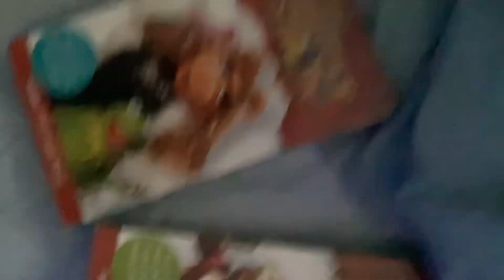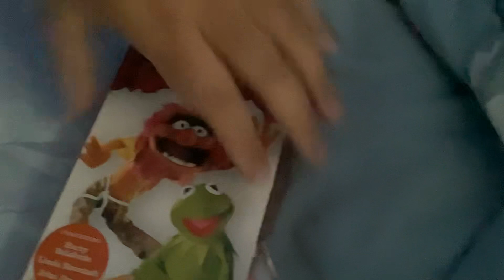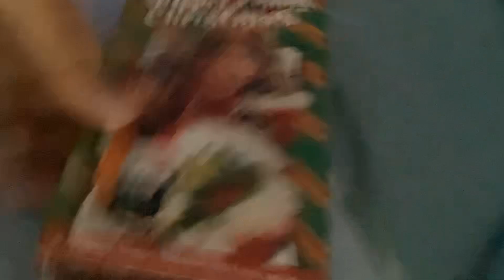My Muppets VHS Collection (2023 Edition)